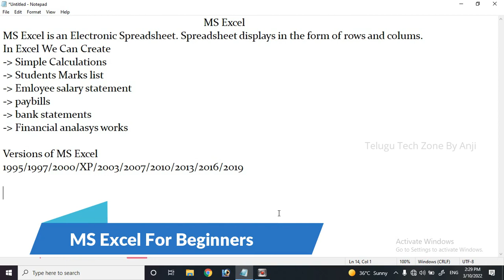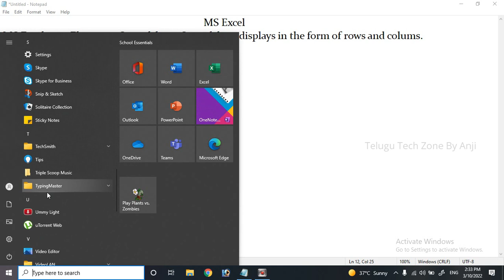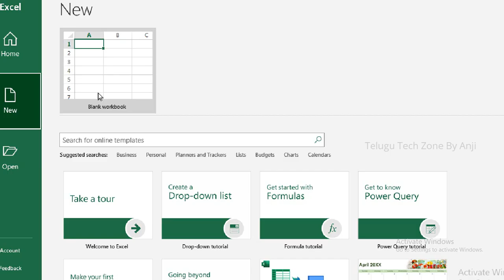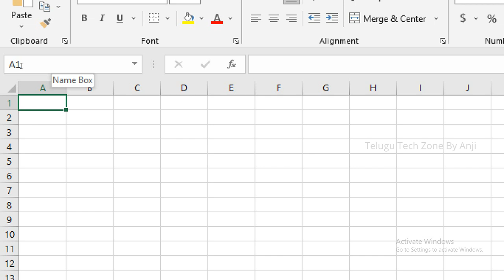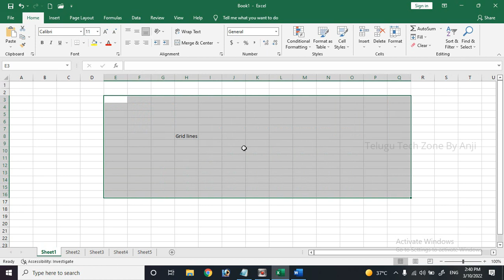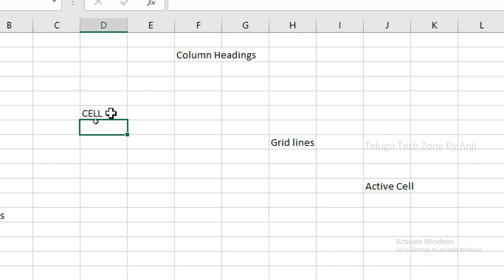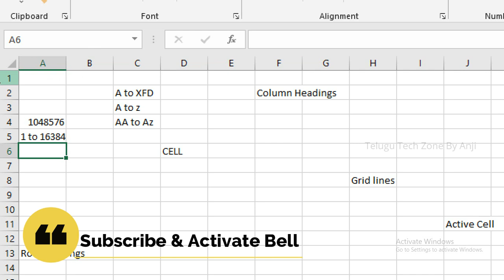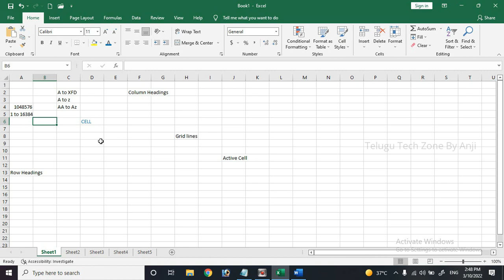MS Excel 2019 Tutorial In Telugu | MS Excel 2019 tutorial for beginners in Telugu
In this video covered Introduction of MS Excel 2019 In Telugu for Beginners. Basics of MS Excel 2019 In Telugu for beginners. explained about ms excel 2019 and its contents.

Microsoft Office Excel 2019 Tutorial In Telugu
MS Excel 2019 Tutorial in Telugu
Microsoft Excel 2019 Tutorial for beginners in Telugu
Basics of MS Excel 2019 in Telugu
Introduction of Excel 2019 in Telugu